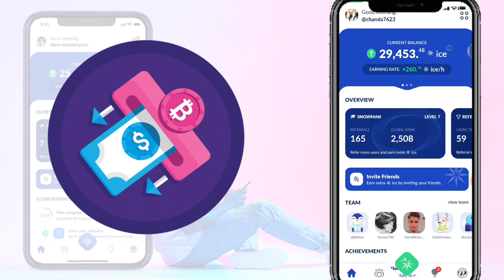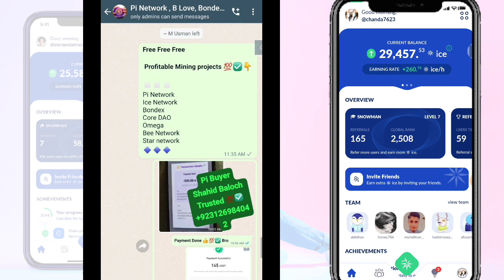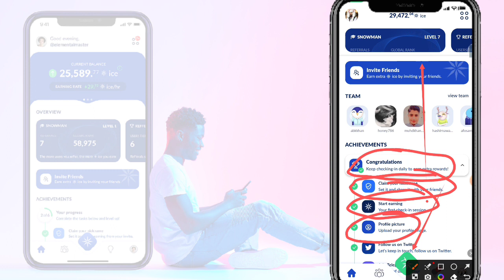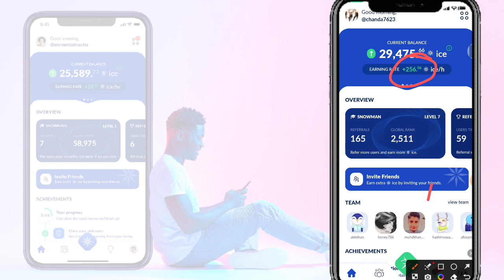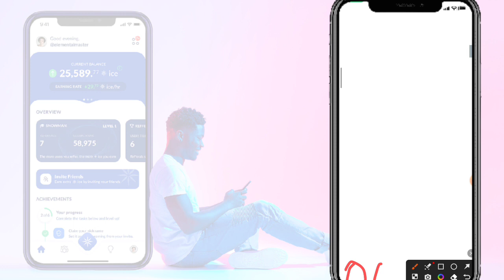Ice Network Real or Fake || ice Network Mining Procedure|| ice Network Withdraw Process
Hey Guys Today We Will Discuss On ice network real or fake withdrawal and mining methods so I hope you get some new information ℹ️

ice network real or fake?
ice network real or not?
ice network full review
ice network
ice network withdrawal?
ice network withdrawal procces
ice network mining method
ice network per mining kaise Karen
ice network per work method

Suggestions 🔥

Pi Network
pi network
pi network
pi coin
bondex origin price
bondex origin
bondex
core price
1 core dao price is 1 ethereum
Techni Chanda
alpha network
 alpha coin
alfa network